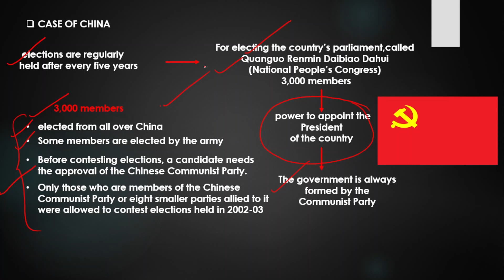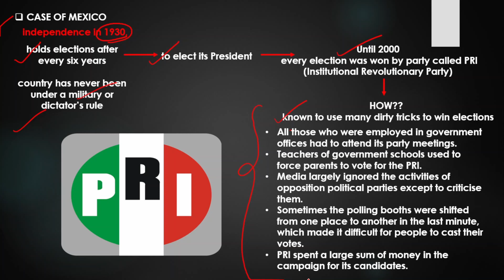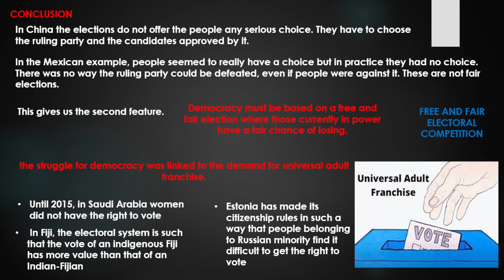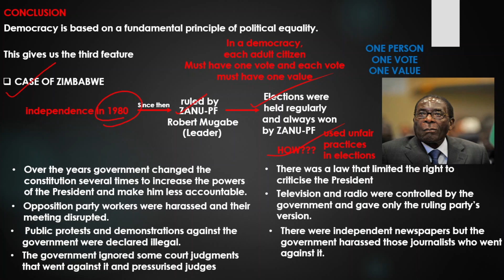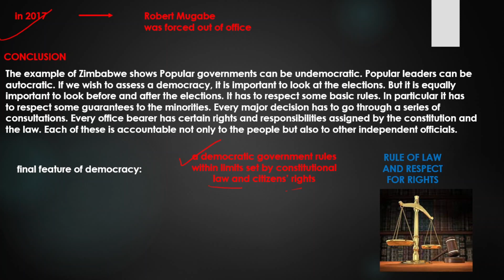Political Science | What is Democracy and Why Democracy | Features of Democracy | Chapter 1| Class 9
Introduction - 0:00
Case of China - 0:35
Case of Mexico - 2:03
Case of Saudi Arabia - 4:42
Case of Fiji - 4:50
Case of Estonia - 5:00
Case of Zimbabwe - 6:25